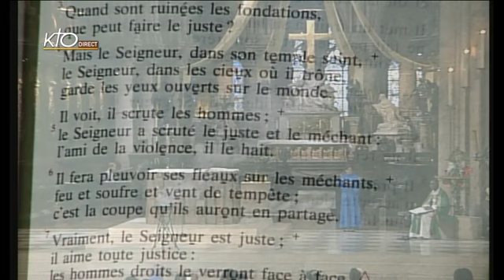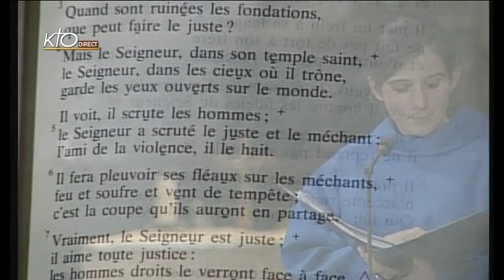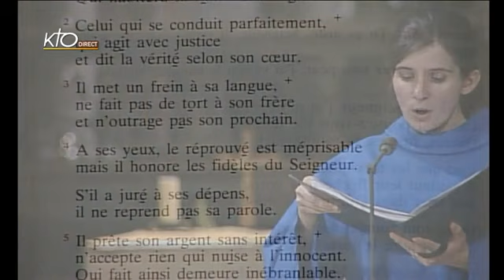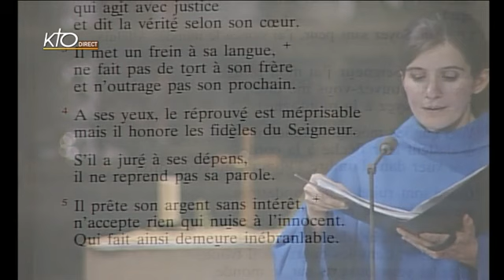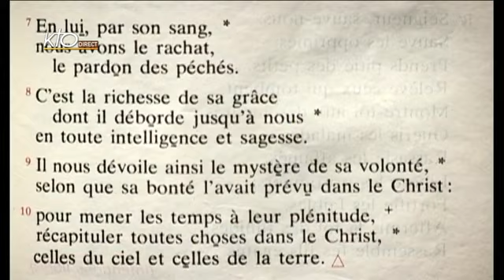Vêpres du lundi